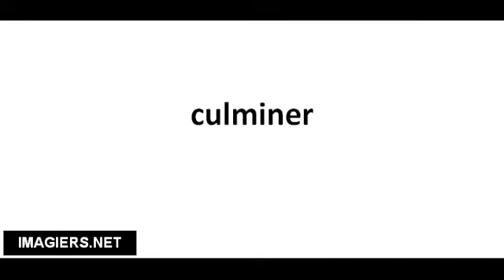Pronounce French with Vincent # culminer